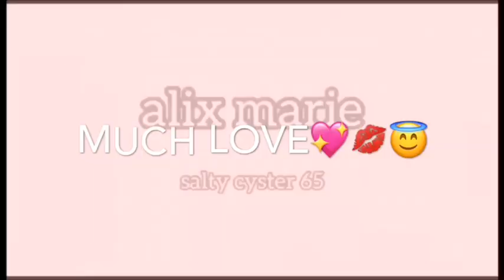Day Out With My Bff💖 (Finally Got My Ears Pierced😱)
Day Out With My Bff💖 Finally Got My Ears Pierced.  Hey babes. I hope you enjoy this vlog!!  i've had so much going on since I left the hospital!  Can't believe I finally got my ears pierced lol.  💖💜

socials
Quick little q&a!💖🤔
* Where am i from? Kentucky!🤠
* What's my channel about?  My life living with a chronic illness (Cystic Fibrosis) & living with severe anxiety & depression. a lot of vlogs, but also other types of videos.  A little bit of everything!  I really enjoy makeup!  the paranormal world, conspiracy theories, spiritual things, horoscopes, dreaming, i love doing videos on those types of things so always comment below if you want a specific video done! 💖
* Who's some of my fav youtubers?  Allie Brooke, Cam&fam, Thevanclan, Yasmin Switzer, Maddie Lambert (a lot of teen mom youtubers) Sylvia Gani, Jaclyn hill, Shane dawson, thefreylife, Tana Mongeau,
* fav shows? PRETTY LITTLE LIARS💖💖, keeping up with the kardashians, riverdale, greys anatomy!
  • Hobbies?  Doing my makeup, doing people makeup for special events, Editing videos for youtube, vlogging, or making other videos for youtube, working out, writing, hanging with family & friends!🥰